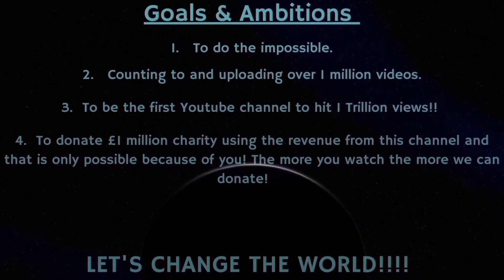Counting to ONE MILLION!!, This is Number 83,149